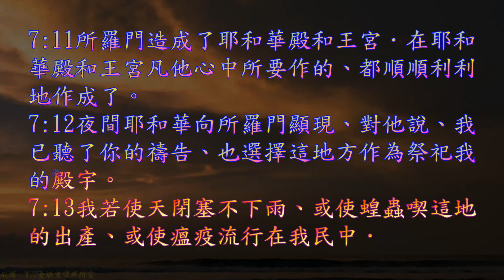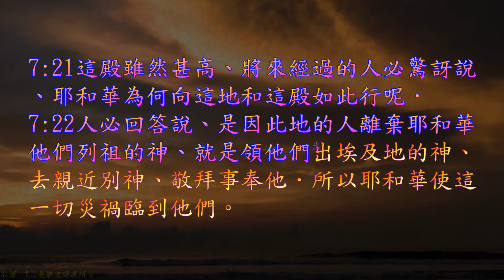TJC台語聖經_2021_舊約：歷代志下 07 章